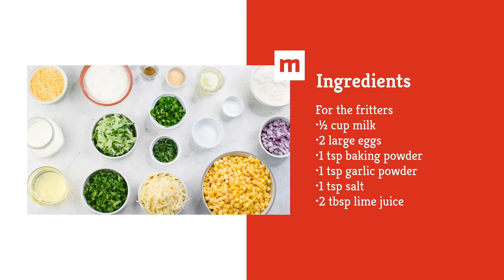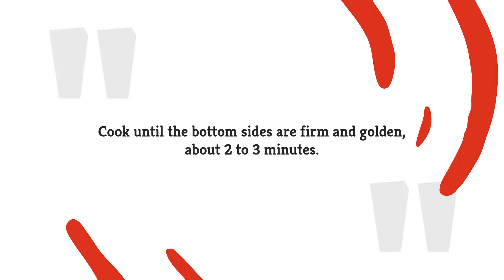Corn and Jalapeño Fritters With Cooling Yogurt Dip Recipe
If you've been avoiding that bag of corn in the back of your freezer, it's time to rescue it and make some spicy fritters. The cooling Greek yogurt dip provides a nice contrast to the jalapeño kick.